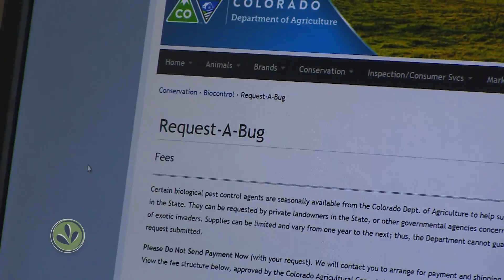These Little Bugs Are Ready for Big Jobs in Agriculture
The Colorado Department of Agriculture’s Insectary is a nursery for all sorts of bugs that are used as bio-controls in agriculture.  Multiple species of insects are raised to benefit farmers by combating other species or eating noxious weeds.  Harvest Public Media takes you inside the greenhouses of the Colorado Insectary in Palisade, Colorado.